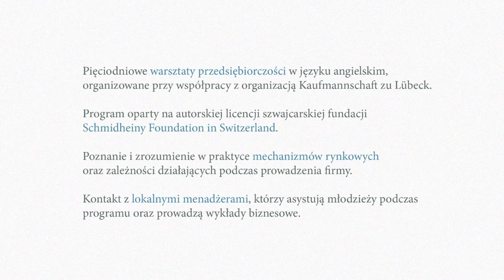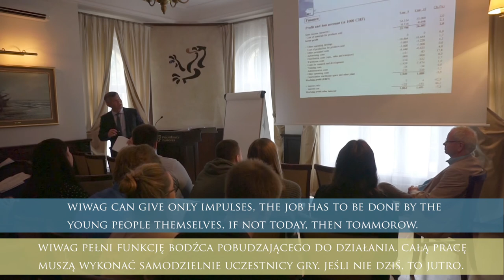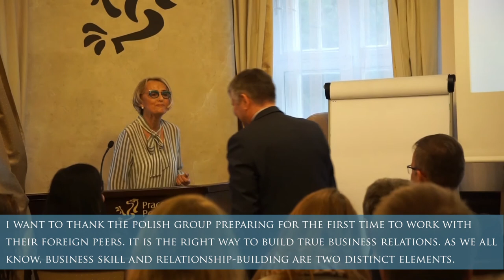WIWAG - GRA EKONOMICZNA 2017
„WIWAG – gra ekonomiczna” jest programem skierowanym do młodzieży szkół ponadgimnazjalnych z naszego województwa.

Obejmuje pięciodniowe warsztaty przedsiębiorczości prowadzone w języku angielskim przez wykładowców wyższych uczelni oraz przedsiębiorców. Polscy uczniowie spotykają się ze swoimi niemieckimi rówieśnikami, aby wziąć udział w złożonej symulacji powstania i rozwoju przedsiębiorstwa.

Tego rodzaju kompleksowe projekty warsztatowe dla młodzieży są wciąż rzadkością w Europie.